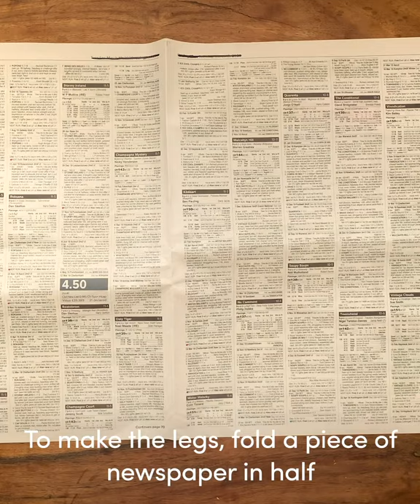Create your own DIY Aragog | Make It Magic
Venture as far as you dare into the Forbidden Forest with this absorbing Aragog tutorial!